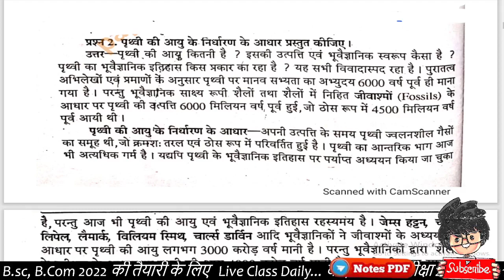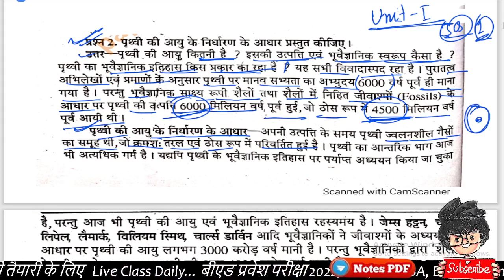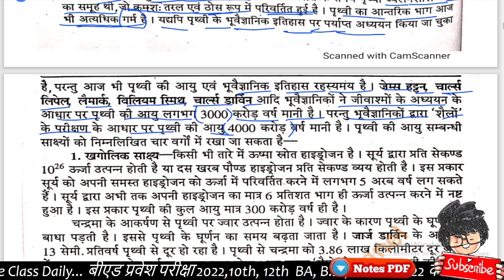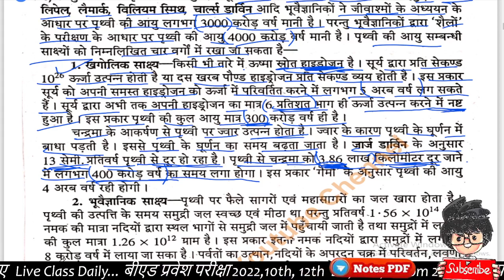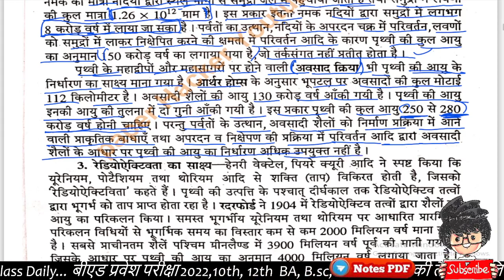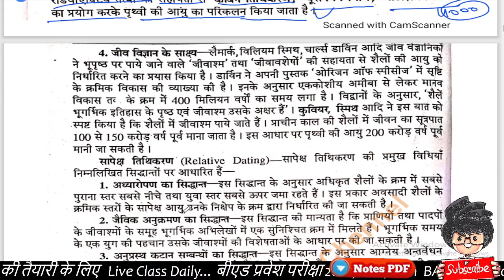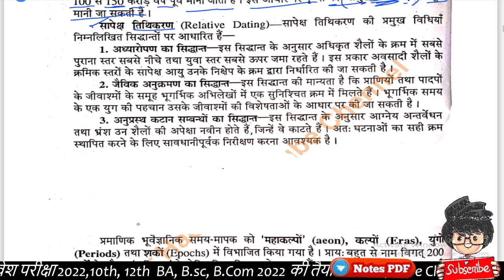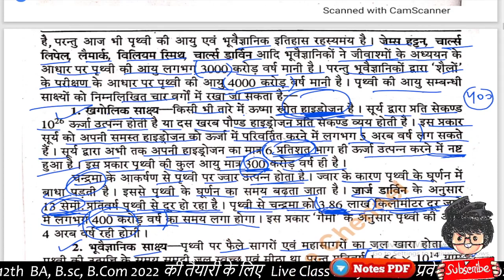प्रथ्वी की आयु के निर्धारण के आधार // BA 1st semester Geography